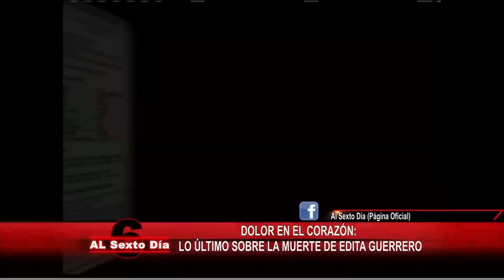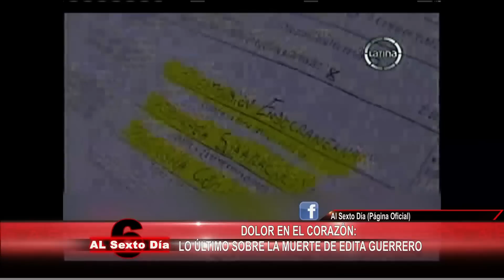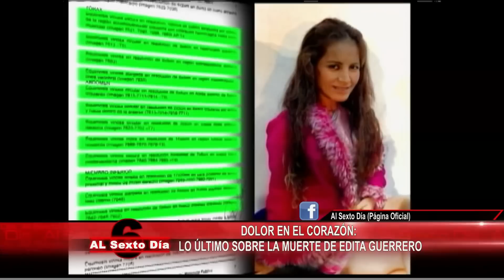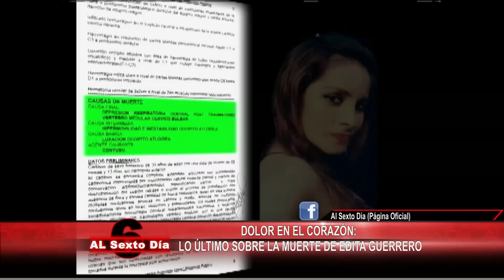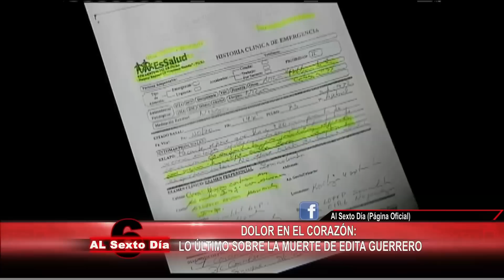Dolor en el corazón: Edita Guerrero fue salvajemente golpeada antes de morir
Edita Guerrero no descansa en paz. Esta noche el abogado de la familia Guerrero Neyra, Juan Diaz Polo,  dio a conocer los resultados de la necropsia realizada a Edita.